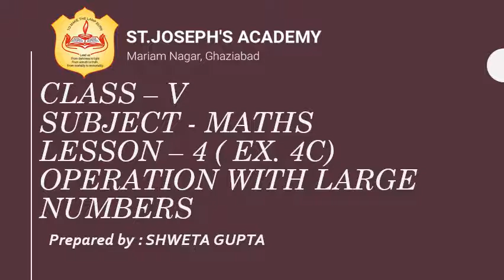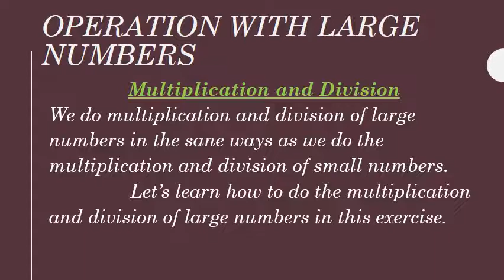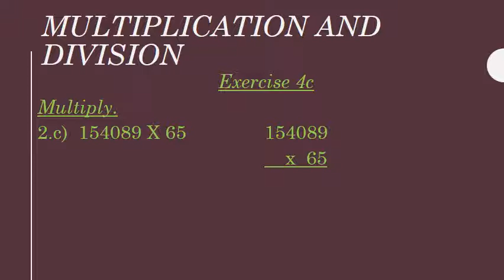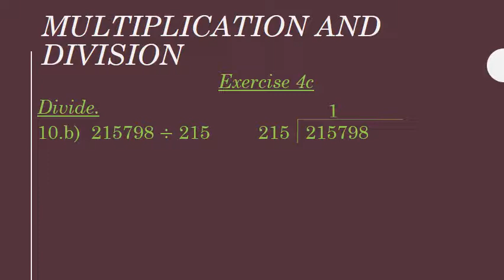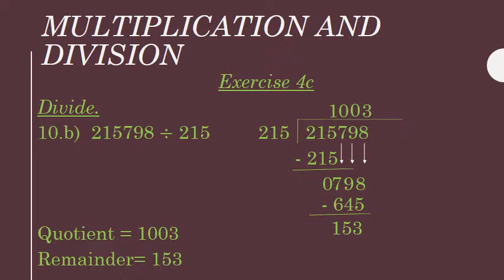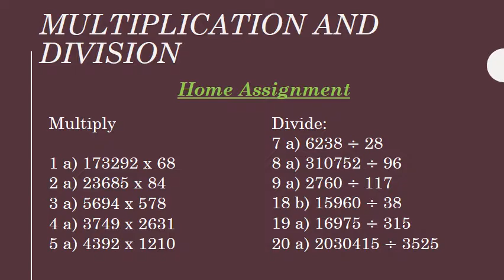Class 5, Mathematics, Chapter 4, Exercise 4C by Shweta Gupta